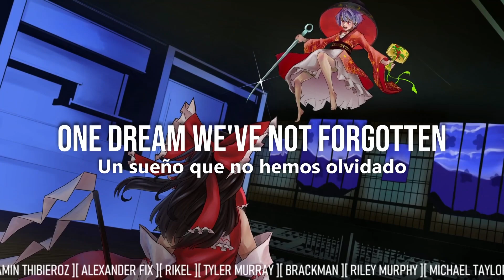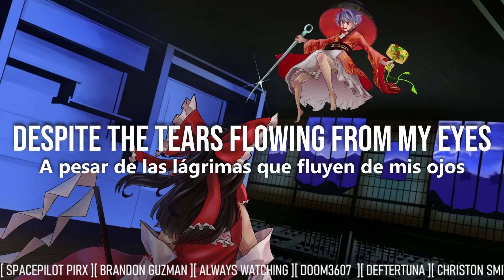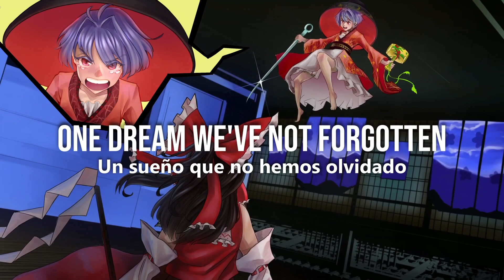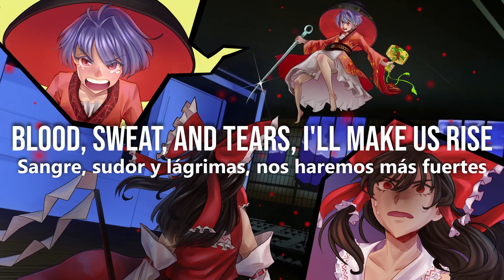Kobito of the Shining Needle ~ Little Princess - Shinmyoumaru's Last Stand Cover - ft. Nana, Kaira